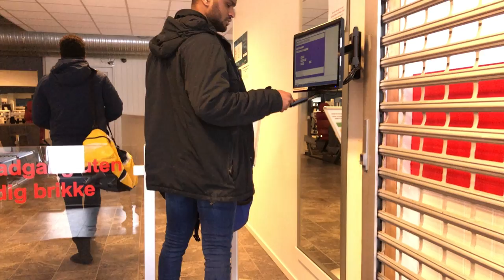INSANE SHOULDER WORKOUT SHUAYB8PACK, MOENASSY AND KALID /MOTIVATIONAL VIDEO